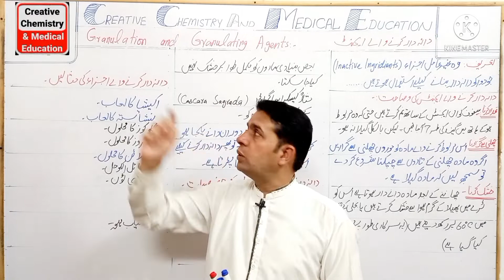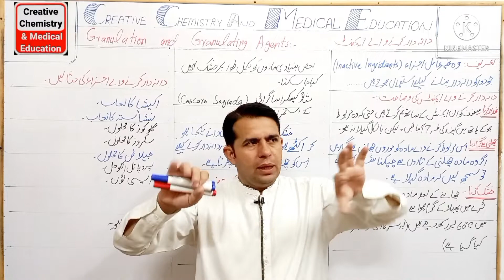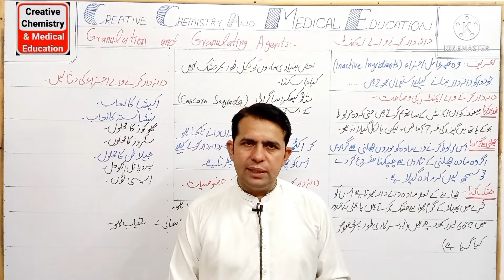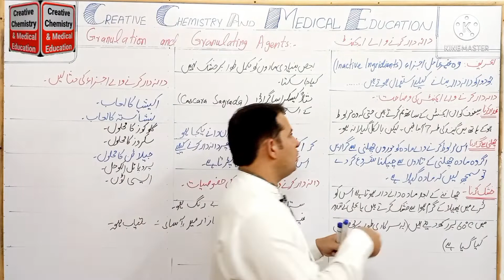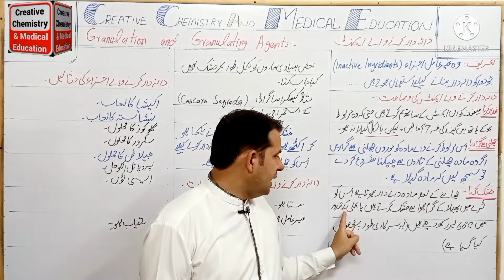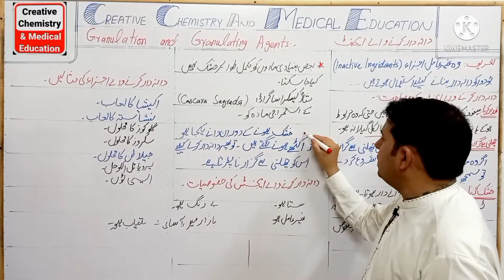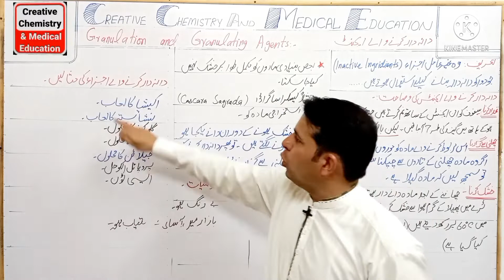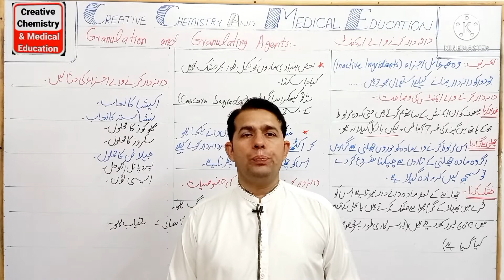Granules | Granulating Agents | wet granulation | dry granulation | Assistant Pharmacist Paper B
In this video Granules,  Granulating Agents, wet granulation, dry granulation explained in deatail for Pharmacy Students and Technician and  Assistant Pharmacist.
Defination of Granulating Agents
Characteristics of Granulating Agents
Examples of Granulating Agents

Playlist for Drug Act and Pharmacy Act for all Paramedical Staff, Assistant Pharmacist, Pharmacy Technicians, Medical Dispensers

These Videos are very helpful to Prepare the Exams as Under